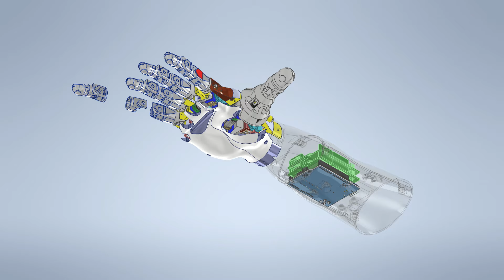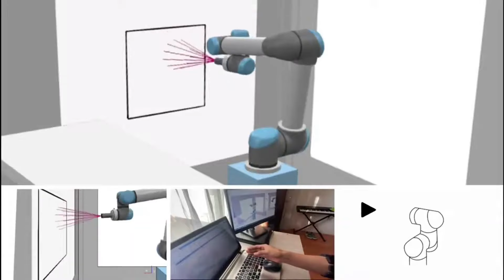Pitch de proyecto para concurso MINTEL (Prótesis de mano)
Prótesis mioeléctrica de mano en base a impresión 3D electrónica de bajo costo e inteligencia Artificial.

La prótesis combina innovación en impresión 3D, señales electromiográficas (EMG) y algoritmos avanzados de inteligencia artificial (IA). Los algoritmos de aprendizaje por refuerzo permiten que la prótesis aprenda y se adapte a las señales musculares de cada usuario, proporcionando una funcionalidad personalizada y mejorando el rendimiento con el tiempo. Esta IA permite una respuesta precisa y natural, acercando la experiencia de uso a la de una mano humana, lo cual mejora la calidad de vida y apoya la reintegración laboral de las personas amputadas.